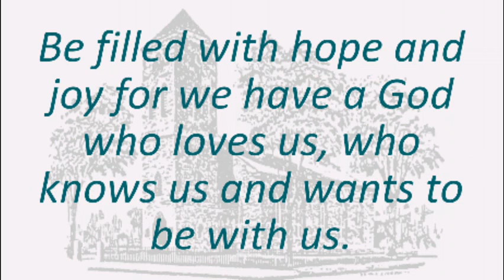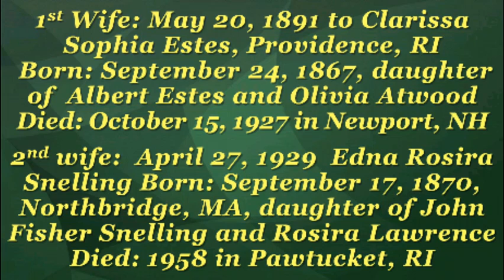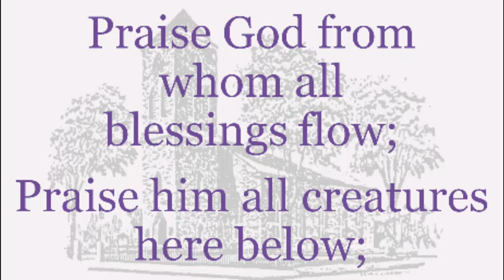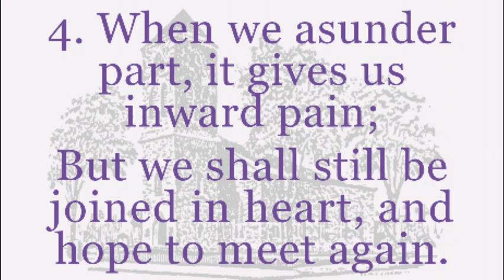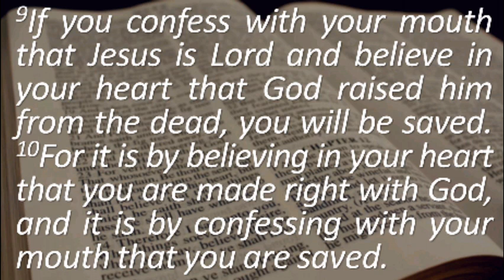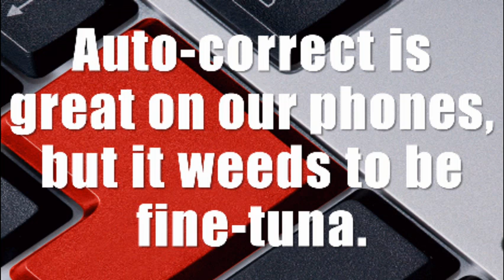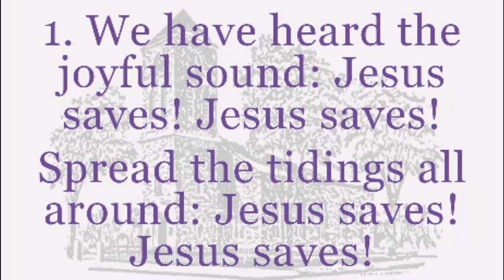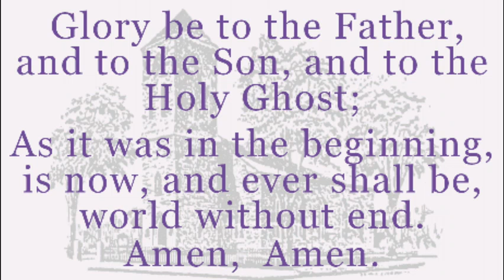Full Service - August 10, 2014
Sunday Worship Service August 10, 2014 Baptist Church in Warren, RI USA Rev. Esther Irish, minister. We now broadcast LIVE every Sunday at 10am on YouTube. Go to baptistchurchinwarren.com for details.